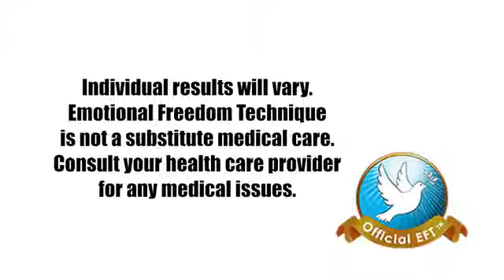EFT for Golf - Improve Your Score. Master the Mental Game : The Steps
EFT for Golf - Improve Your Score. Master the Mental Game
Practical, proven exercises and techniques to super charge your Golf game and make it more fun while cutting strokes.